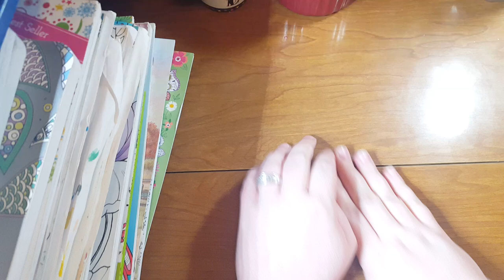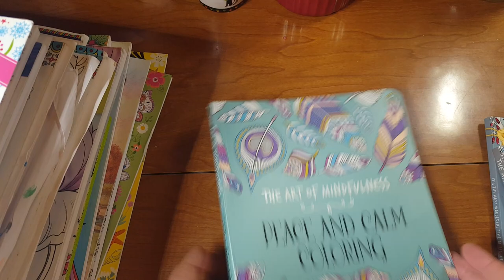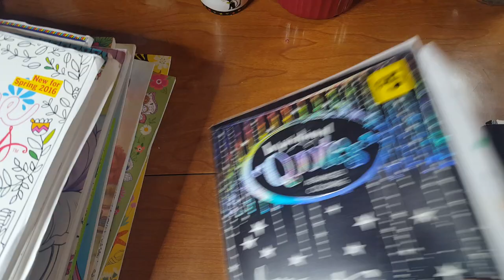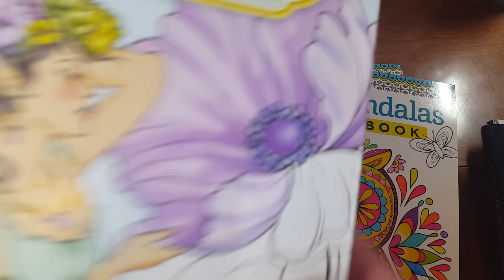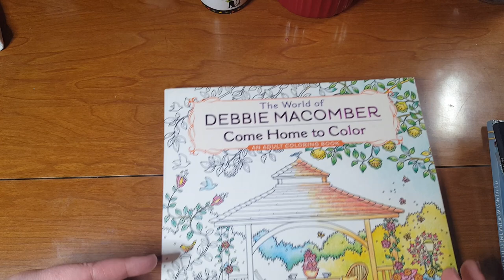The Destashed books! What did I get rid of?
1996 lol guess I had a moment there. I meant 2016.

wish list: